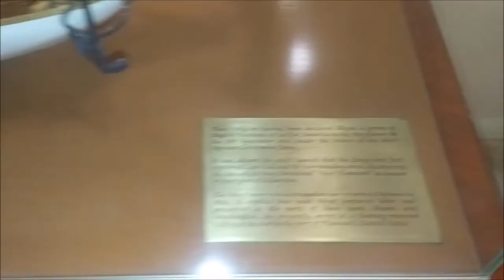Mayflower Ship model (finished) from Artesania Latina Kit- Wooden Model Ship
The Mayflower Ship model from the Artesania Latina Kit, was my first model ship which took me about 4 months of daily work to finish. The model is displayed inside a glass case in my office. I hope you will enjoy it.
4THECRAFT